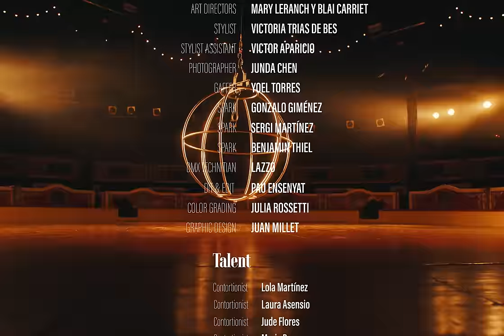The Boy from The South - Amazing-Man (Official Video)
THANK YOU ANDREW OLDHAM FOR HELPING US WITH THE TEASER🧡

CREDITS:
Director: Miguel Trias de Bes
1AD: Javier Martin
2AD: Beatriz Marly
Producer Redwood: Nil Santané
Head of production: Raquel Vidal
PA: Paula Rosselló
PA: Coni Marinelli
Runner: Albert Casanovas
DoP: Ivan V Jimenez
1AC: Dario Rivera
2AC: Mika Ruiz
Ronin operator: Lisandro Fernández
Art directors: Mary LeRanch y Blai Carriet
Stylist: Victoria Trias de Bes
Stylist assistant: Victor Aparicio
Photographer: Junda Chen
Gaffer: Yoel Torres
Spark: Gonzalo Giménez
Spark: Sergi Martínez
Spark: Benjamin Thiel
DMX Technitian: Lazzo
Dit & Edit: Pau Ensenyat
Color grading: Julia Rossetti

TALENT
Contortionist: Lola Martínez
Contortionist: Laura Asensio
Contortionist: Jude Flores
Contortionist: Maria Perez
Girl of fire: Tracey Guinsberg
Crystal ball man: Aram Peris
Man on stilts: Xevi Carrasco
Juggler: Raquel Tejedor
Ball woman: Louisa Raluy
Jumper 1: Kenny Cedeño
Jumper 2: Brandon cedeño
Jumper 3: Brian cedeño
Jumper 4: Pietro Vicentini
Archer 1: Mumel
Archer 2: Degy